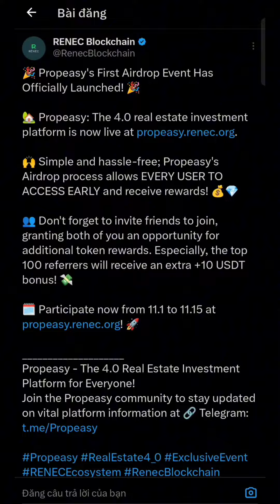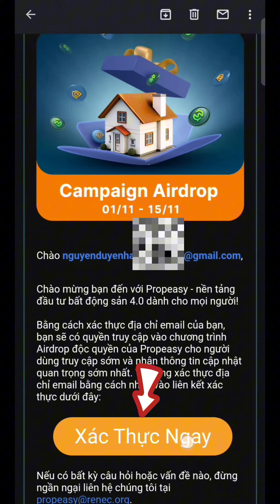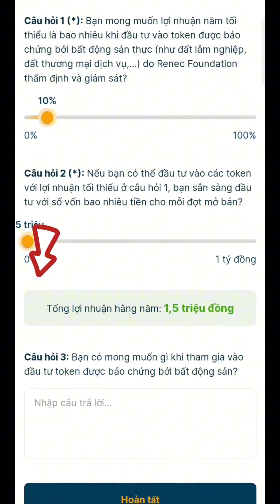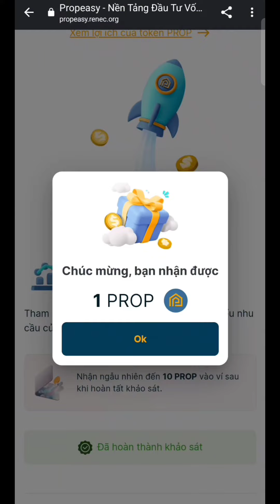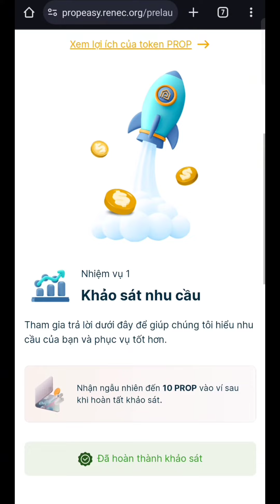Renec Blockchain Hướng Dẫn Nhận Airdrop Dự Án Propeasy l Blog Của Hải